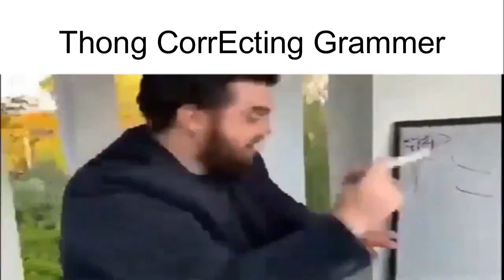LSA Slander 2 || LSA Slander Toe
New slander, new day. Still no life.